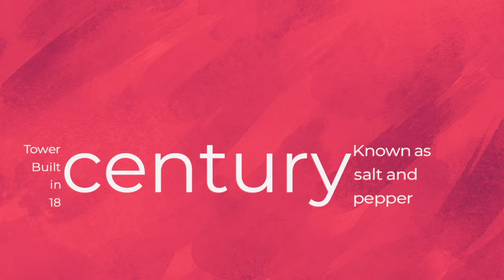Twin Towers Built in 18th Century Known as salt and pepper pots.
Wainman's Pinnacle, originally built as a folly (and still used as a folly), is a stone obelisk in Sutton-in-Craven, North Yorkshire. It tends to be referred to as ‘Cowling Pinnacle’ or 'The Salt Pot' and could also be seen as being a part of the village of Cowling.[1] It has been a grade II listed building in the National Heritage List for England since 23 October 1984.[2] Wainman’s Pinnacle is situated upon Earl Crag and is often associated with Lund’s Tower as they are both locally known as the Salt and Pepper Pots

James Lund (1829–1903) commissioned the Keighley architectural firm of R. B. Broster & Sons to design the tower, which was built in 1887. Different reasons have been given for why Lund wanted the folly built: local residents refer to it as the Ethel Tower, believing it was constructed either to celebrate the birth of Lund's daughter Ethel – or her 21st birthday; others refer to it as the Jubilee Tower, believing it commemorated the 1887 jubilee of Queen Victoria. It is also known as Sutton Pinnacle.[2][3]

Lund was the son of William Lund, the owner of William Lund & Son, a large textile manufacturing business. In 1852, James Lund married Mary Sarah Spencer, the daughter of William Spencer, a wealthy landowner.[4] The construction of Lund Mausoleum in Utley Cemetery, Keighley was also commissioned by Lund in 1895. Malsis Hall at Cross Hills and Ellerton Hall beside York were also owned by Lund.[5] A new Malsis Hall was built by him in 1862 and became Malsis School in 1920.[6][7] When Lund died in January 1903, his estate totalled £606,679,[8] equivalent to about £62,468,366 as of 2012.[a]

Set on the top of Earl Crag, Lund's Tower is in the same vicinity as Wainman's Pinnacle, which is also Grade II listed but constructed in 1898 to commemorate the Napoleonic Wars. The pair of monuments are known locally as the Salt and Pepper Pots.[10][11]

The tower received Grade II listing in the National Heritage List for England in October 1984 under the designation number 1131781